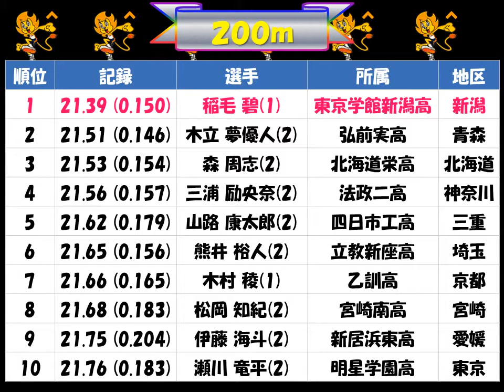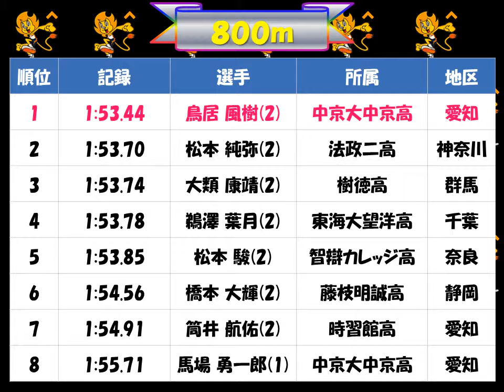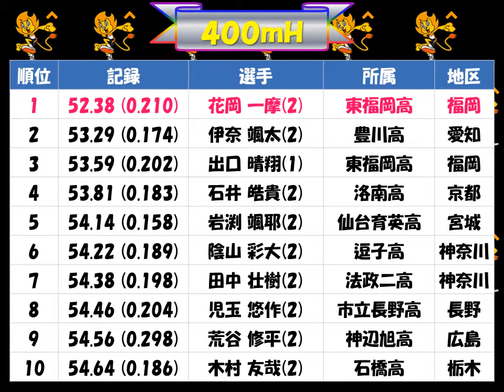ｼﾞｭﾆｱ・ﾕｰｽ陸上2017「U18男子 トラック競技」